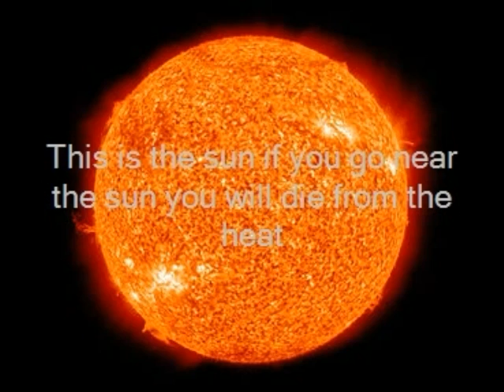Elisha's space photostory 5b 2012